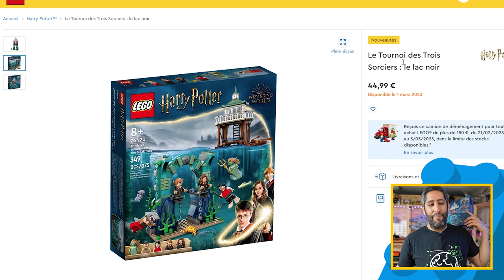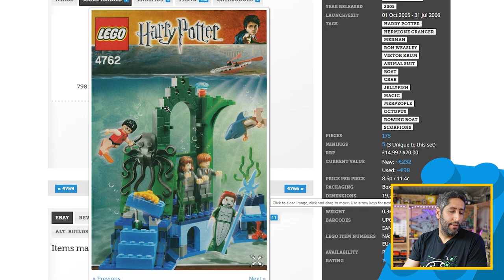LEGO HARRY POTTER 76420 - Le Tournoi des Trois Sorciers : le lac noir - UN PEU CHER?